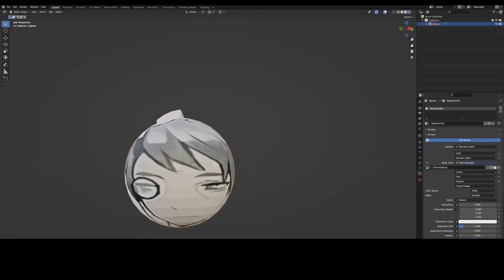Hokma ball navigates through a maze in OpenGL with Freebird.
I really need a job offer soon before I go insane.